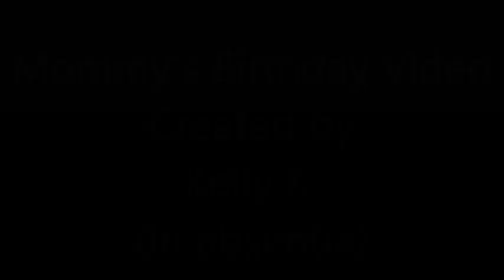Happy Birthday Mommy 2021, Created in absentia, due to COVID-19 lockdown